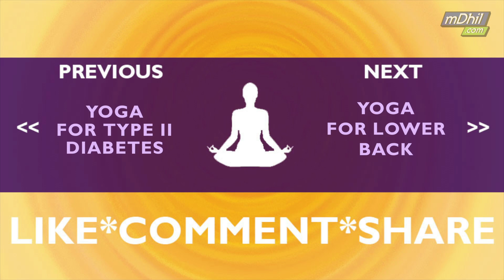Iyengar Yoga for Knee Pain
Divya is back with more Iyengar yoga asanas for knee strength. Learn how to keep your knees healthy and prevent knee and joint pain through healthy yoga asanas.

Thank you to Divya Nichani and Me + Yoga in Bangalore.